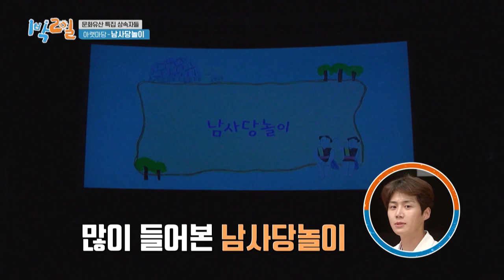Hogle Eye will show you how it's done (2 Days & 1 Night Season 4 Ep.92-5) | KBS WORLD TV 210926